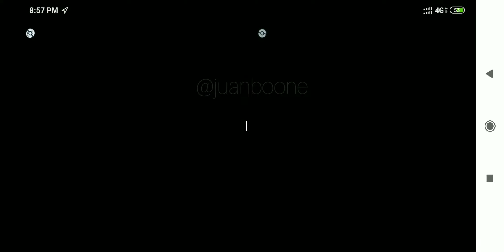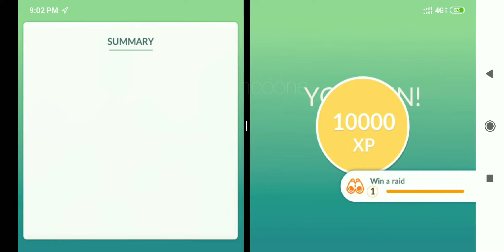COBALION Trio Cloudy Raid (Iron Head) | Pokemon Go | Video #4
Trio Raid with Cobalion